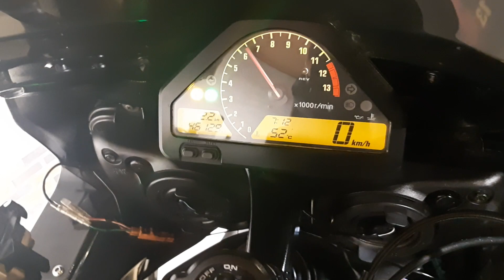ホンダ CBR1000RR SC57 TSR製マフラー 逆車